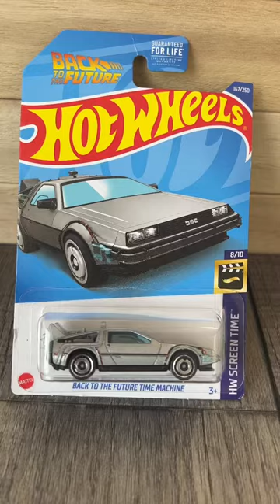Opening DeLorean Time Machine | Die-cast Collection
This video is intended for ADULT Die-Cast Collectors and is not intended for Children.